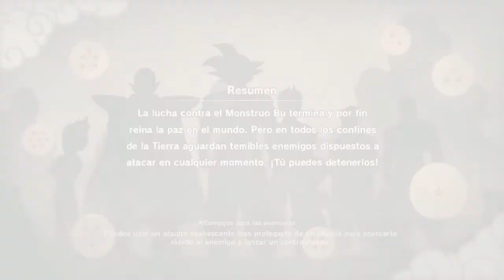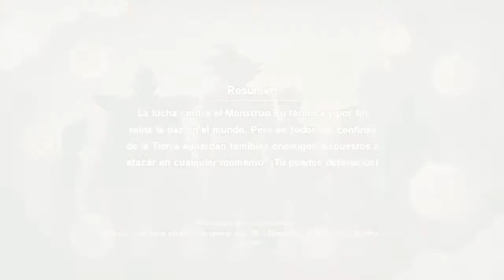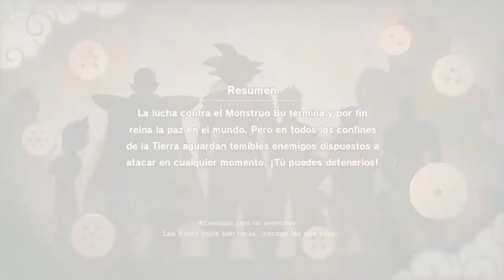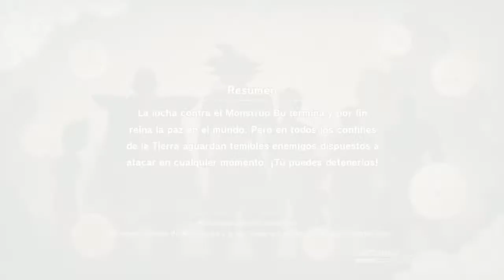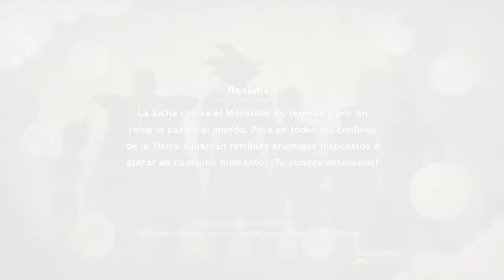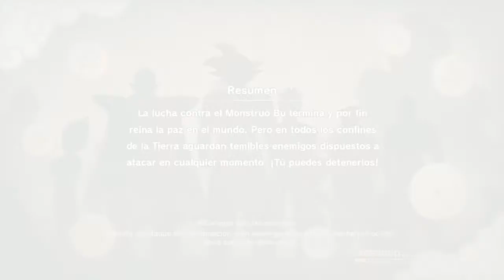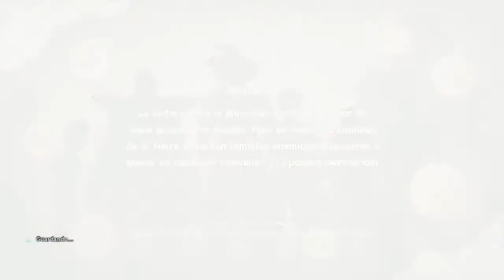DRAGON BALL Z KAKAROT (completando villanos) en PC #29